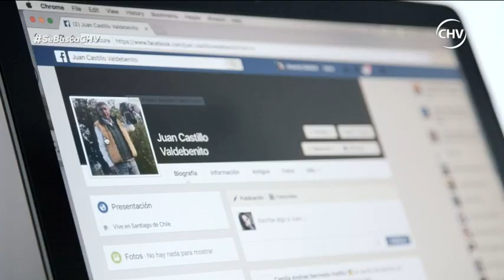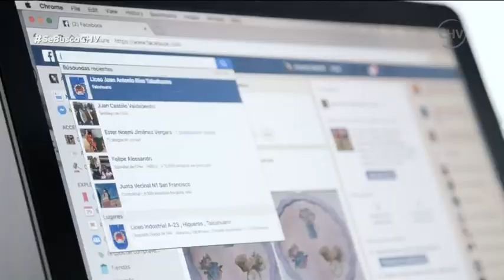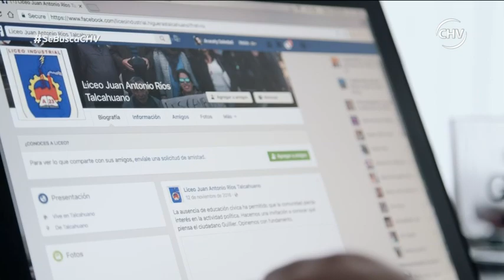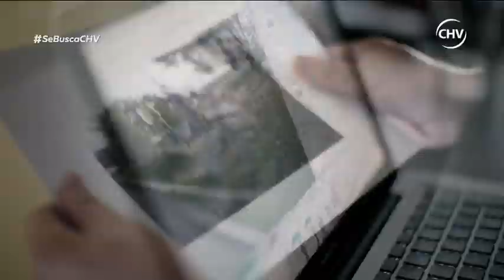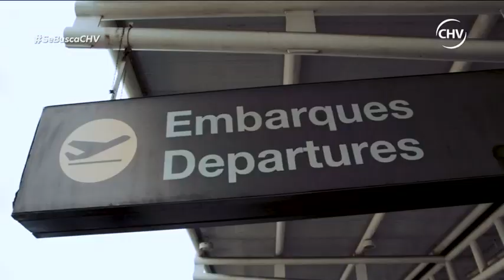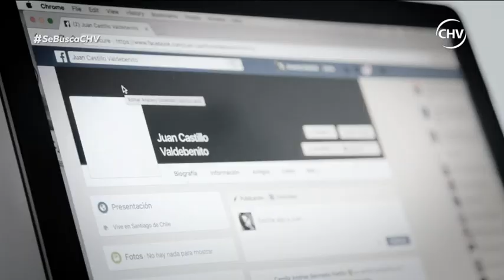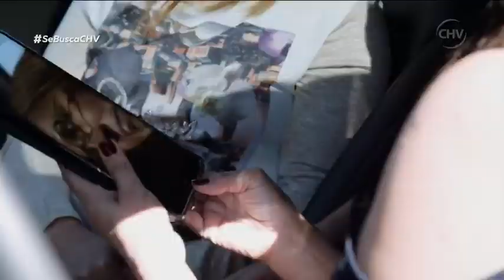Se Busca | Capítulo 30 de octubre (Parte 2)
Miguel Ángel y Aracely protagonizaron dos emotivos casos de Se Busca para reencontrarse con sus respectivos padres biológicos.